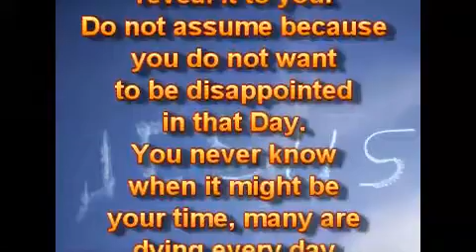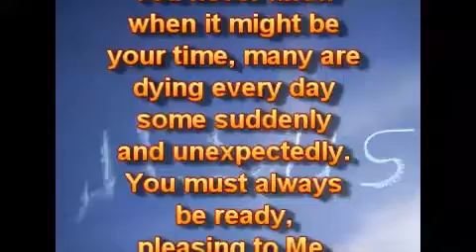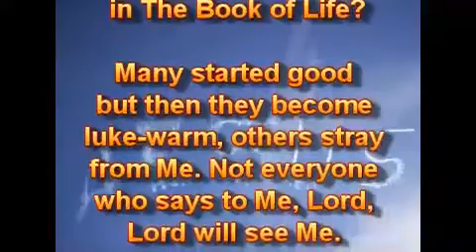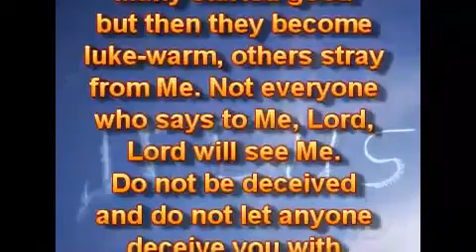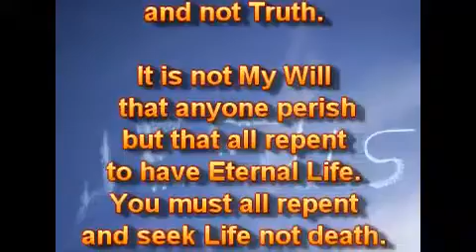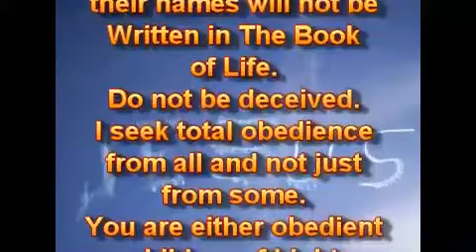Книга Жизни.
30.11.18.
Ваше имя должно быть Написано в Книге Жизни. Многие будут разочарованы, если их имена не будут Написаны в Книге Жизни. У вас есть время и возможность сегодня, чтобы убедиться, что ваше имя Написано в Книге Жизни, а не изглажено. Только Я Знаю, и Я могу открыть это вам. Не предполагайте, потому что вы не хотите быть разочарованными в тот День. Вы никогда не знаете, когда может быть ваше время, многие умирают каждый день, некоторые - внезапно и неожиданно. Вы всегда должны быть готовы, угодны Мне, чтобы быть найденными достойными , чтобы Войти на Небо.

Только чистые сердцем, праведные Наследуют Моё Вечное Царство, а не нечистые, неправедные. Вот почему Я скажу многим тем, кто предполагал, в тот День: "Отойдите, Я никогда не знал вас, вы - делатели беззакония". Что Я Скажу вам? Это всё, что имеет значение. Ваше имя всё ещё - в Книге Жизни?

Многие начали хорошо, но потом стали тёплыми, другие удалились от Меня. Не всякий, кто говорит Мне: "Господи, Господи", увидит Меня. Не обманывайтесь и не позвольте никому обмануть вас пустыми обещаниями.

Я - Единственный Путь, Истина и Жизнь. Нет другого и никогда не будет. Я Пишу, и Я Вычёркиваю имена из Книги Жизни. Не обманывайтесь, многие обманываются, потому что любят ложь, а не Истину.

Это не Моя Воля, чтобы кто-либо погиб, но чтобы все покаялись, чтобы иметь Вечную Жизнь. Вы все должны покаяться и искать Жизни, не смерти. Живите свою жизнь угодно Мне, чтобы ваши имена были найдены Написанными в Книге Жизни, а не изглажены. Непослушные, их имена не будут Написанными в Книге Жизни. Не обманывайтесь. Я ищу абсолютного послушания от всех, а не только от некоторых. Вы либо - послушные дети Света, либо - непослушные дети тьмы.